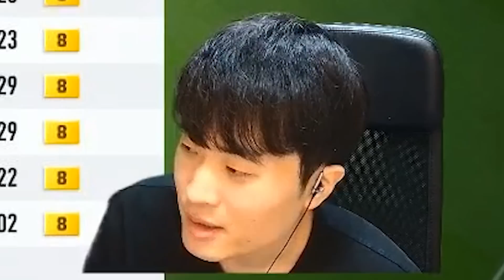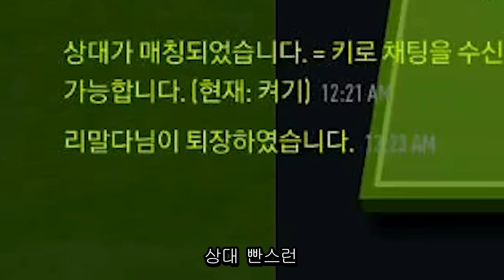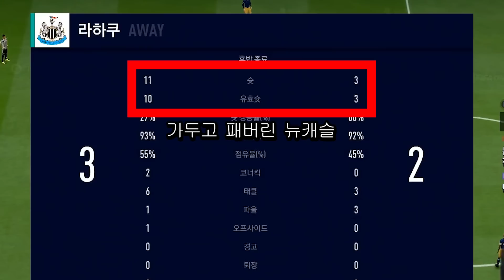차원이 다른 스피드를 보여주는 영국산 번개돌이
편집: 김종환